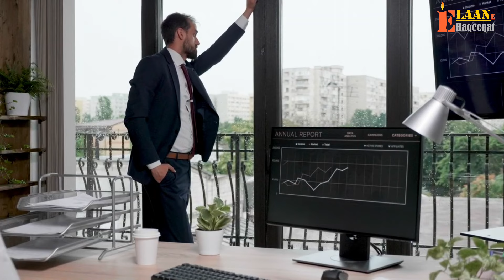TIGER Ep59 | The agent is assigned another difficult mission | Elaan e haqeeqat